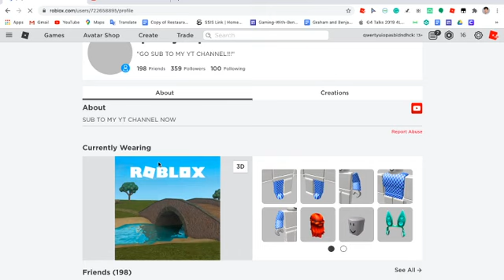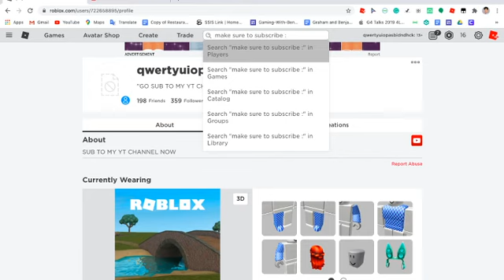HOW To Glitch Your Avatar With Content Deleted Items!